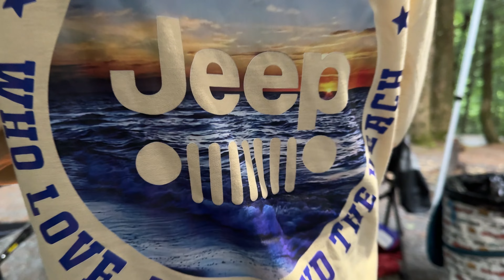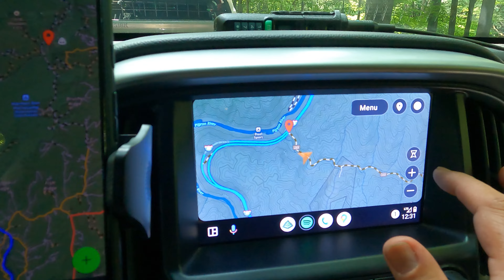Trail Riding Hurricane Creek and Max Patch Mountain Trail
Follow along with us as we spent the weekend riding Hurrican Creek Trail in the Pisgah Forest of NC. We stayed at Black Forest Family Camping Resort as a launching point for trail riding, exploring and hanging out with friends.

We actually met most of the people in this video earlier this year during Overland South: an overlanding and trail riding expo hosted twice a year out of Charleston, SC. Talk about immediately hitting it off! We were lucky to have a genuine connection with these authentic new friends. Get your tickets now for the next one and come hang out with shantytown

 Thurs Oct 10th - Sun Oct 13th, 2024!

After a full day tackling some challenging trails we headed up to Max Patch Mountain and took a brief hike up to the lookout. Enjoyed both the scenery and the company. We have meshed so well with this group, so let us know if you want to see more of Jones, Martine, Harrison, Anastasia, Rich, and Hunter!

Follow Harrison!  @MidnightSun518

0:00 Introducing the Shanty Town Crew
1:45 Title Card
1:55 Day 1 - The Drive Up
4:30 Checking-in and Setting Camp
5:54 Cedar Mountain Moonshine
7:30 Where's Q?
7:57 Day 2 - Trail Day
8:17 Shanty Town Chef Round 1
8:55 Leaving For the Trail
10:46 Know Where to Exit
11:15 Here's Your Sign
12:03 Staging Area
14:00 Trail Head
14:14 Water Crossing
15:43 Hurricane Creek
17:53 First Rocks
21:35 Big Slope and Water Rocks
23:33 HC Photo Op
24:50 More Rocks
27:36 Final Path
29:52 Lunch
30:44 Max Patch Nature Walk
32:16 Top of the Mountain
33:15 Back to Camp
33:43 Shanty Town Chef Round 2
34:20 Voting for Best Chef
36:03 Who Will Win?
36:56 Awards Ceremony
37:29 THE WINNERS
37:46 The Votes
38:28 Thank You For Watching